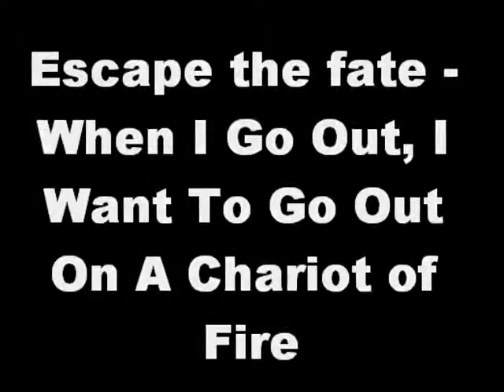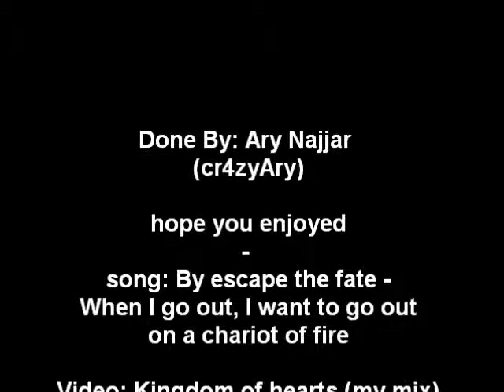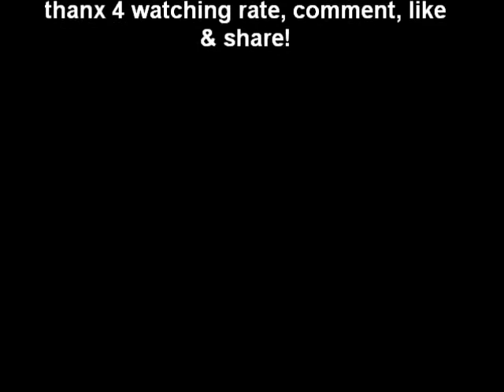Escape the fate - Chariot of fire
I made this vid cuz i was bored..
(So dnt blame me if it sux)
nywyz
the song is: When i go out i want to go out on a chariot of fire - by escape the fate
the video: kingdom hearts (i mixed it)
Song lyrics: He had a plan to kill you all along
The evidence was hidden in this song
I was a ghost, I was there at the scene
As the embers rise my hands
Smelled like gasoline

So, the head lights murdered my thoughts
I curse this taste that's on my tongue
This taste will last until I rip it out
No, I won't need these gloves
Her bones are withered away
But her ghost will remain

You're the only one that wore your seatbelt
We're the only ones that cried
Catastrophic accidents
you're the only one that died

So keep my casket closed
Your heart beats under the floor
It haunts me in my dreams
And nothing's as it seems

Hallelujah, whoa

So just believe in me
I'll never let you down
This was a curse I can say
As you lie in your grave

(But her ghost will remain as you lie in your grave)

All the choices you've made
And the paths that I take

Irrelevant
I knew it all along

(It was never enough, it was never enough
it was never enough now was it)

But nothing's as it seems

so hope you like the vid..
and hopefully ill put more vidz soon (ounce i have time)